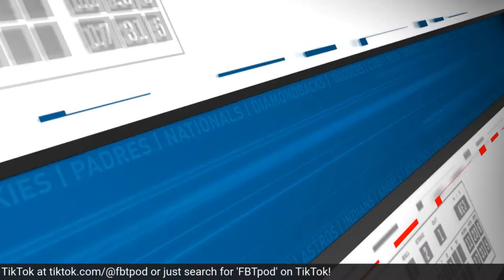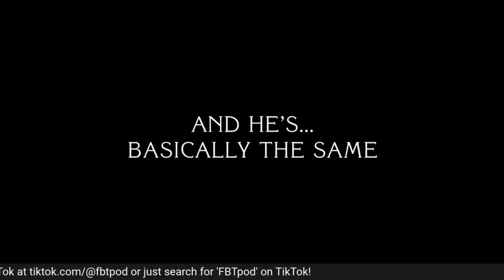Final Weekend Streamers, Arizona Fall League Rosters & More! | Fantasy Baseball Advice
Frank Stampfl, Scott White and Chris Welsh recap Thursday, talk final weekend streamers and chat about prospects in the Arizona Fall League!

0:00- Intro
2:42- Jesus Luzardo
7:40- Cole Ragans
17:39- J.D. Martinez
21:15- Sleeper hitters
27:40- Pitching streamers
34:08- Daulton Varsho
37:55- Spencer Torkelson
40:34- News: Tanner Scott activated
45:21- Top prospects in the AFL
59:45- Leftovers and bullpens